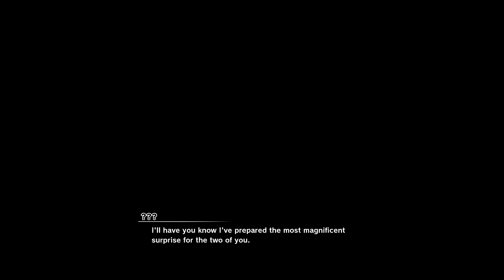DRAGON BALL Z KAKAROT: Story Mode DLC 1 A New Power Awakens Vegeta's Training[No Commentary]